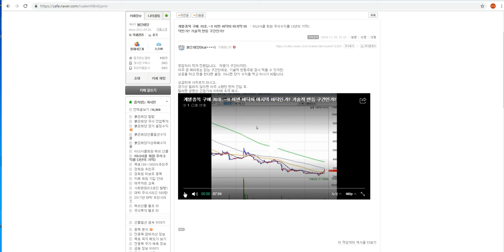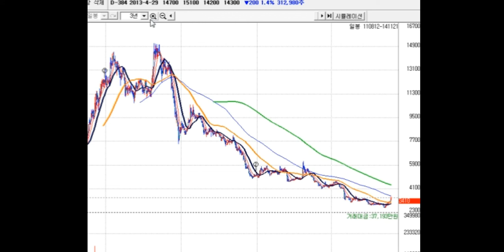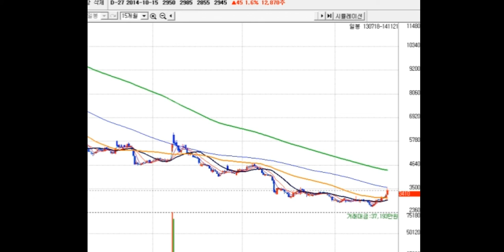대박주. 개별종목 구매 70호.~!! 이번 바닥이 마지막 바닥인가? 기술적 반등 구간인가?